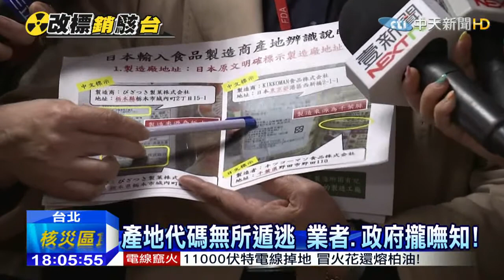20150325中天新聞 假標籤誰搞鬼？ 業者卸責：按原文翻譯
到底假產地標籤是怎麼來的？台灣進口商喊冤說，都是按照日本出貨商給的資料 來製作標籤，所以他們當然也只能翻譯出「假產地」，但衛福部立刻打臉表示，身為進口商，當然要去追查貨品來源，怎麼可以把責任推給日方，另外打印在產品包裝上的產地代碼，早就行之有年，業者和政府卻異口同聲說，他們不知道可以用代碼，來追查產地，非常誇張。